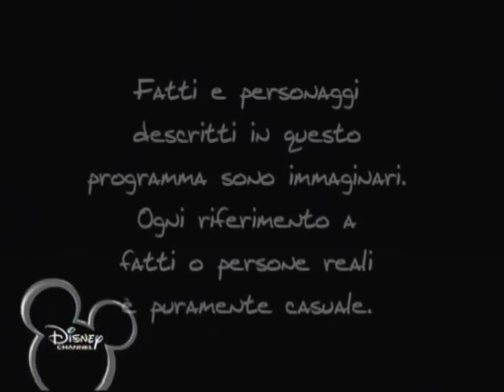Sigla - Amori Impossibili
sondaggio:
scrivete in un commento se vi piace la sigla..se sì...faccio a serie...se no faccio il film xD